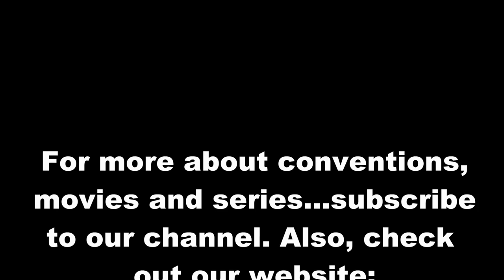Jared S. Gilmore (OUAT) at FACTS Fall 2017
Some of the highlights of Jared S. Gilmore's panel at FACTS Fall edition 2017. Jared is mostly known for his role as Henry Mills in the hitseries "Once Upon a Time" (OUAT). In his panel he talks about his time on set of OUAT, his true passion, the future and a lot more. Warning: This video may contain spoilers for the later seasons of Once Upon a Time.